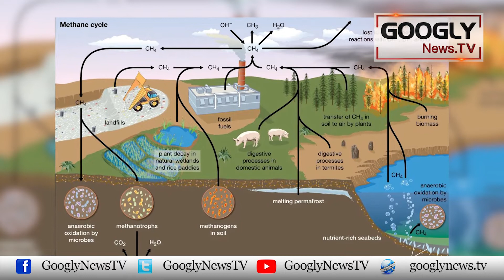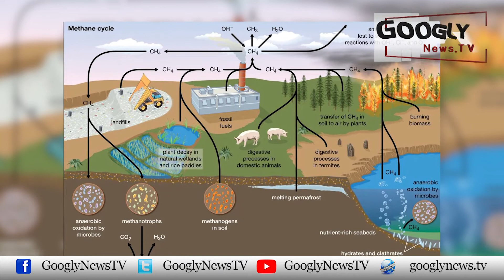Lahore Kei Fiza Ko Kaun Sei Gas Zahrila Kar Rahi Hai? | Googly News TV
Lahore Kei Fiza Ko Kaun Sei Gas Zahrila Kar Rahi Hai?